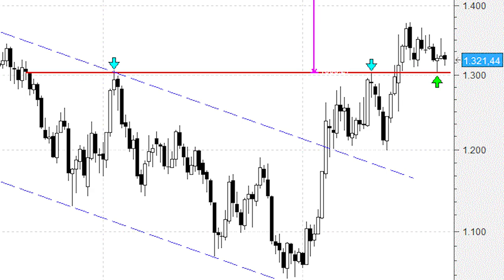El oro, técnicamente de lo más interesante del mercado en este momento